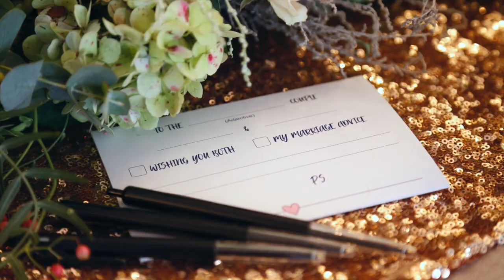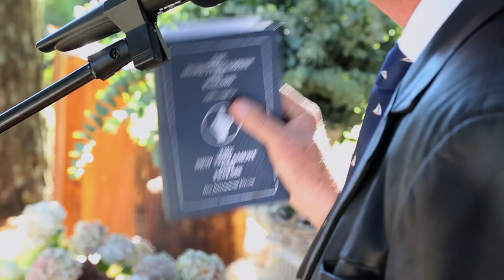The Wedding of Hein & Sarah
The Wedding of Hein & Sarah @ Calderwood Hall